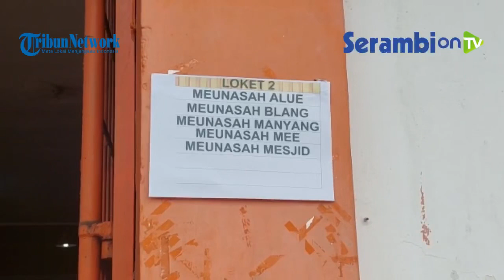Ribuan Keluarga di Lhokseumawe Terima Dana Bantuan Pangan Non Tunai di Kantor Pos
Laporan Saiful Bahri I Lhokseumawe
SERAMBINEWS.COM, LHOKSEUMAWE -  Sebanyak 7.519 keluarga penerima manfaat (KPM) di Kota Lhokseumawe berhak menerima Bantuan Pangan Non Tunai (BPNT) pada tahun 2022 ini.
Proses pencairan untuk triwulan pertama, Januari-Maret 2022, sudah mulai berlangsung.
Penyaluran dilakukan melalui Kantor Pos Kota Lhokseumawe pada Kamis (3/3/2022).
Warga berasal dari Kecamatan Muara Satu dan Muara Dua, antri untuk mencairkan dana BPNT jatah triwulan pertama.
Koordinator Daerah Kota Lhokseumawe pada Program BPNT, Hanifah Nur, menjelaskan, dasarnya proses pencairan BPNT jatah triwulan pertama sudah dimulai sejak 26 Fabruari 2022 di Kantor Pos Lhokseumawe.
Namun proses pencairan dilakukan  secara bertahap. Dibagi per kecamatan sesuai jadwal yang telah ditentukan.
Proses pencairan dana BPNT di Kota Lhokseumawe baru berakhir pada 5 Maret 2022.
Sedangkan jumlah dana BPNT yang diterima setiap KPM per triwulan sebesar Rp 600 ribu.(*)